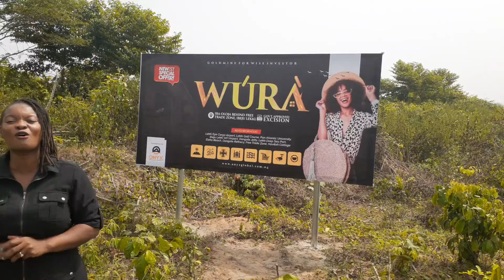Wura Gated Estate Iba Oloja Lekki Epe road Ibeju Lekki 08033972244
Wura is currently the cheapest titled land in the corridors of Lekki. Wura gold as I choose to call this treasure was introduced to the market 3 weeks ago at a Pre-launch price of eight hunred thousand naira only. Today Wura is selling for one million, five hunred thousand naira only and still the cheapest . Wura comes with the beautiful title of gov approved excision.

Wura is 100% dry land and is stratigically located at Iba Oloja in Ibeju Lekki.

Wura can be assessed from Alaro city, Lekki Epe Express way, Lekki Free trade Zone or from Ibeju Agbe town.